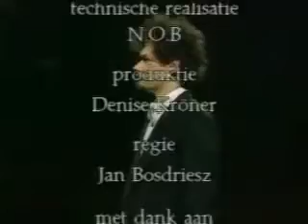拉赫曼尼諾夫第2號奏鳴曲1/2